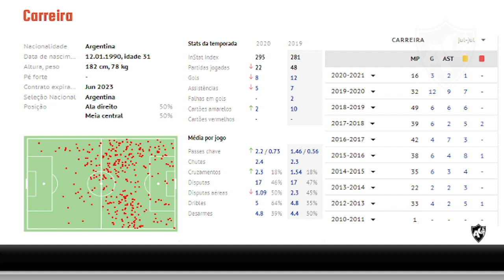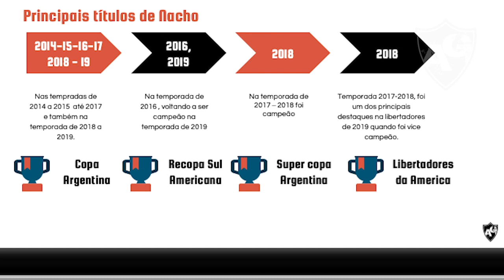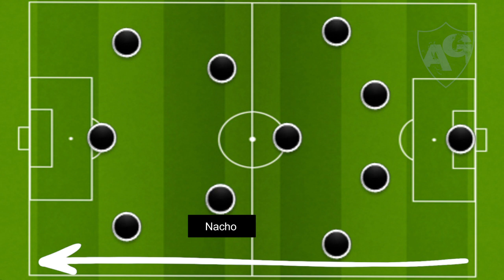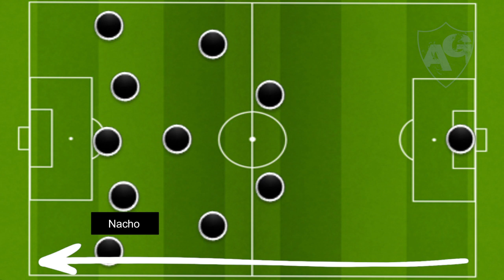NACHO FERNANDEZ É DO GALO - SAIBA COMO ELE PODE ATUAR NO TIME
Craque de 31 anos, é anunciado pelo clube.
Como você gostaria de ver Nacho jogando?
Apresentamos algumas idéias de jogo, de acordo com os skills do jogador.